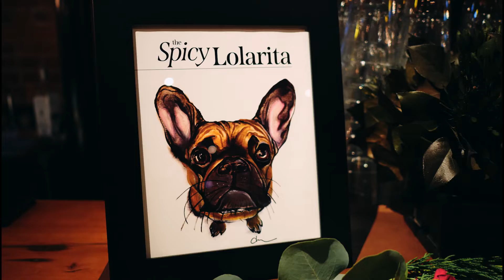Lancaster PA Wedding Video Teaser